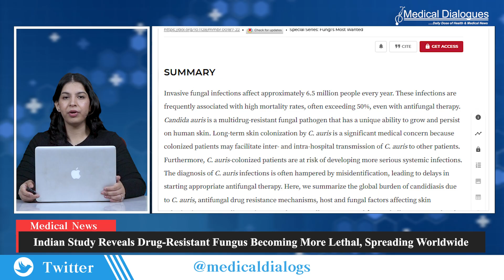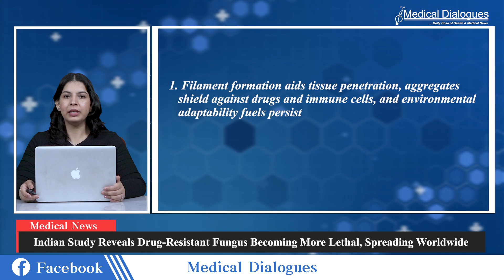Indian Study Reveals Drug-Resistant Fungus Becoming More Lethal, Spreading Worldwide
A silent killer fungus is evolving faster than our defenses—and it's spreading worldwide. Indian researchers from the Vallabhbhai Patel Chest Institute at University of Delhi, collaborating with the US National Institutes of Health, have uncovered how Candida auris—a multidrug-resistant pathogen—is growing deadlier, colonizing skin like glue, and fueling invasive infections that kill over 50% of victims despite treatment. Published in Microbiology and Molecular Biology Reviews, their comprehensive review reveals why this "superbug" threatens 6.5 million people yearly and demands urgent global action. Candida auris emerged just over a decade ago but now ravages hospitals globally, resisting most antifungals and mimicking harmless yeasts on standard tests. Its tricks include shape-shifting from single yeast cells to thread-like filaments for invasion, clumping into protective aggregates, and tweaking gene expression to adapt on the fly. What makes it especially sneaky? Cell wall proteins that stick it to human skin, hospital surfaces, and even medical devices—turning patients into unwitting carriers who spread it between wards. The team synthesized global data on its biology, showing how C. auris evades immune attacks by proactive defenses, while diagnostics often misidentify it, delaying life-saving care. Colonized skin becomes a launchpad for bloodstream invasions, with mortality soaring in vulnerable groups like the elderly, diabetics, and immunocompromised. Long-term skin persistence risks hospital-wide outbreaks and systemic disease.
Key findings highlight its virulence surge: filament formation aids tissue penetration, aggregates shield against drugs and immune cells, and environmental adaptability fuels persistence. The fungus outsmarts host defenses, thriving where others fail. Awareness lags behind its spread—early detection and hygiene could curb transmission. This wake-up call reveals C. auris as a master evader, but armed with its playbook, science can fight back smarter. In resource-poor settings hit hardest, simple vigilance might save millions from this fungal apocalypse.